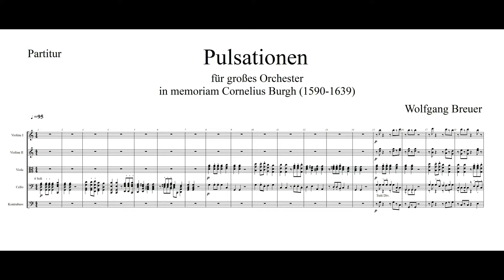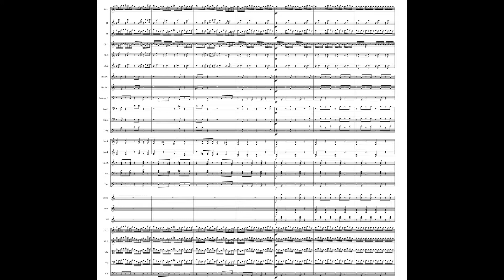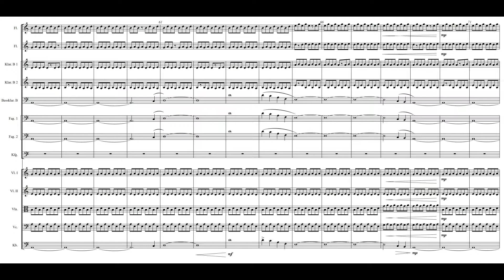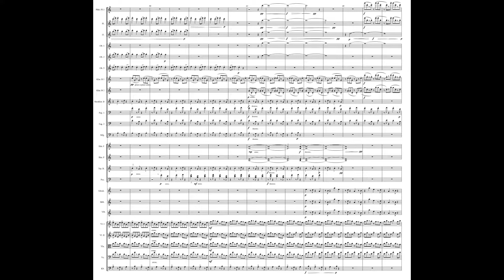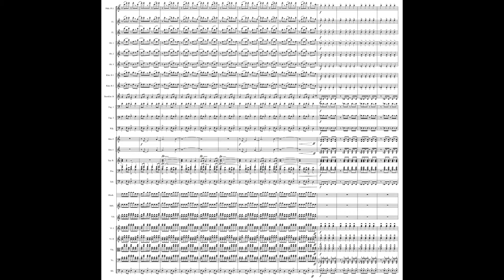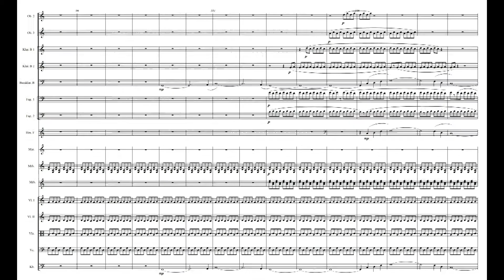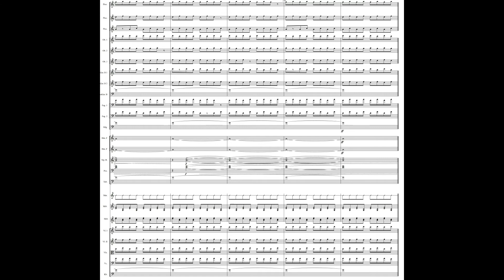Pulsationen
Westfälisches Sinfonieorchester
Leitung: Rolf Agop
WDR Aufnahme - Kultur 90 vor Ort - Erkelenz